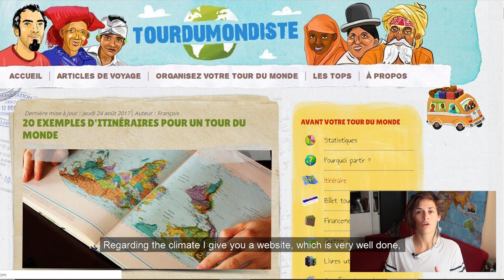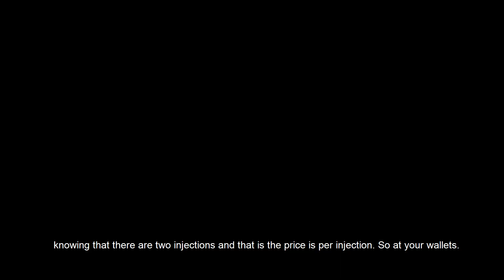COMMENT PRÉPARER UN TOUR DU MONDE ? 🌍 VOYAGER AVEC EVWT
Je vais vous donner des astuces et conseils pour préparer votre tour du monde. Ce thème sera découpé en trois vidéos.
1 ) L’itinéraire,  2) La santé et 3 ) Être une fille en voyage.